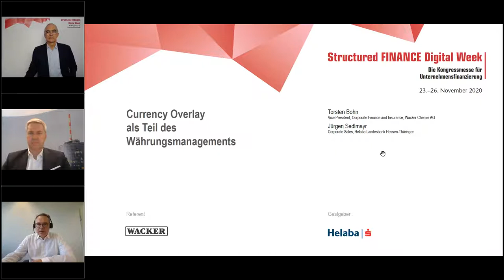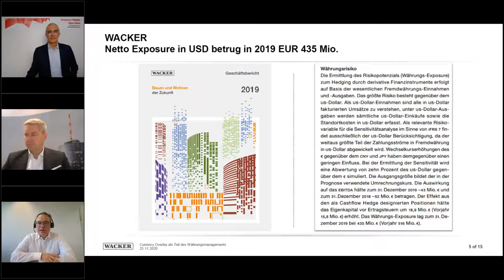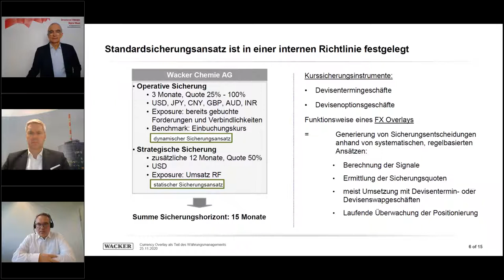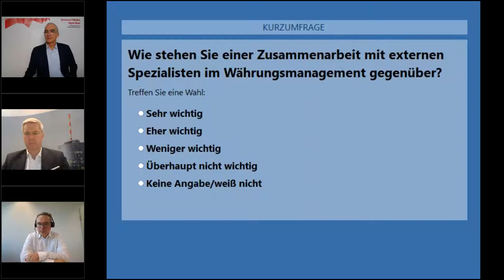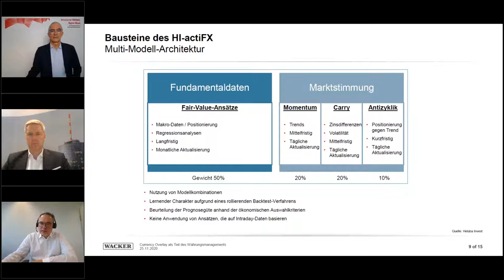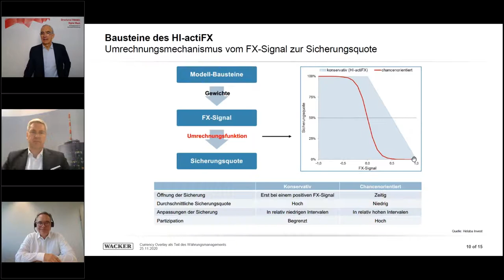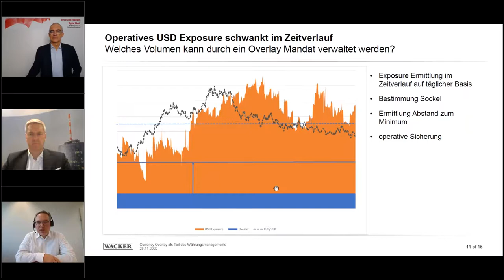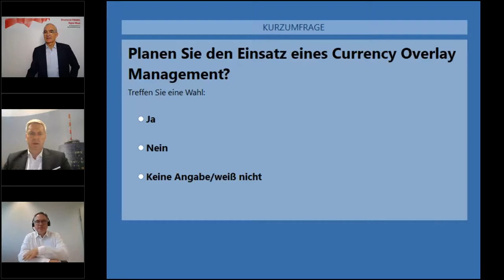Currency Overlay als Teil des Währungsmanagements – Workshop im Rahmen der Structured Finance 2020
Unternehmen sichern Währungsgeschäfte oft statisch, das heißt eins zu eins ab. Um Kosten zu sparen und Risiken zu diversifizieren kann es sinnvoll sein, zusätzlich eine dynamische Sicherungskomponente zu verwenden. Am Unternehmensbeispiel wird gezeigt, wie sich aktives Currency Overlay Management umsetzen und als zusätzlicher Baustein in ein bestehendes Währungsmanagement integrieren lässt.

Referenten:
Torsten Bohn, Vice President, Corporate Finance and Insurance, Wacker Chemie AG
Jürgen Sedlmayr, Corporate Sales, Helaba Landesbank Hessen-Thüringen